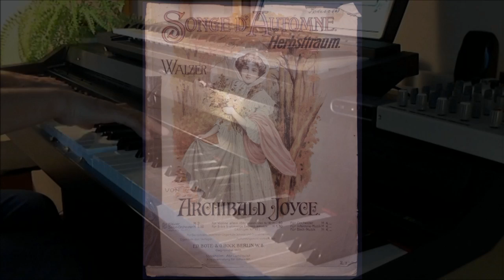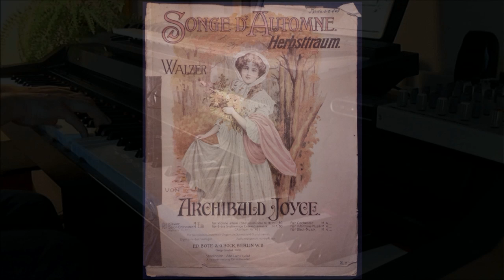Songe d'automne - Archibald Joyce (Vintage sheet music)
Songe d'automne by Archibald Joyce (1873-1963)
As a joyful leisure activity I will upload photos from my vintage sheet music collection and play the music myself on the piano. From 01:33 you can see me play and in another video you can watch me play an acoustic version

This is part of a continous hobby uploading videos reflecting my everyday musicmaking and practicing. "Music-diary" sort of. Struggling with my old Korg digitalpiano (from 1993!) as masterkeyboard and sample library Alicia´s keys/Kontakt 5. Webcam, Windows Moviemaker and Pinnacle 18 for videoediting. Someday it would be nice to do professional videos and recordings playing on a good piano. Piano and videoediting: Thomas Johansson